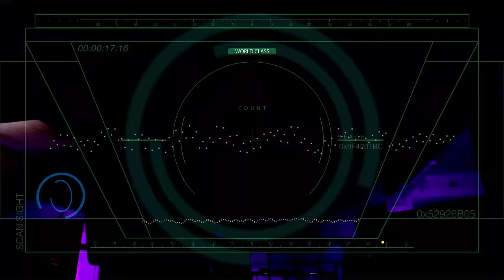GALNERYUS - THERE'S NO ESCAPE［OFFICIAL MUSIC VIDEO］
■GALNERYUS Streaming&Download

2001年、若きギターヒーローSyuを中心に結成。
21世紀デビューのJ-METALバンドとして圧倒的センスと技巧で国内外から注目されるJ-METALのトップランナーGALNERYUS。
正統派H.R/H.Mバンドとしては世界でもトップランクのバンドとしてゆるぎないポジションを築いている。